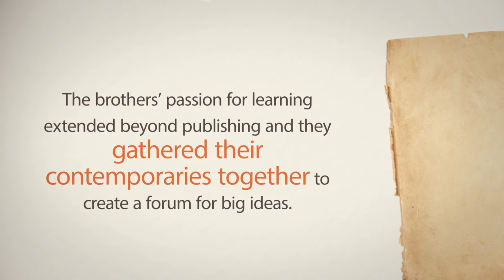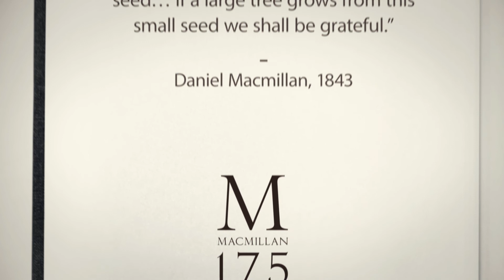Macmillan 175th Anniversary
A look into the 175 years since the founding of Macmillan.